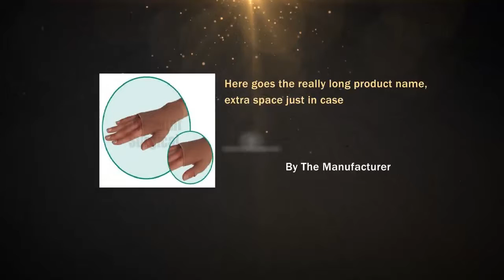Juzo Expert Gauntlet 3021AC W/Thumb Stub No Fingers 18-21mmH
Customize to any shape or size, the dense knit of our Helastic garments works hard to contain any swelling that may occur. This unique design is also available with cotton. The perfect choice if you have sensitive skin, and also allows you to stay comfortable in any weather.  New and improved design featuring no inner thumb seam  Extremely durable, with flat finger seams  Anatomically shaped thumb  Machine wash and dry  Flat and non-irritating seam

Juzo Expert Gauntlet 3021AC W/Thumb Stub No Fingers 18-21mmHg - Beige ** Size II